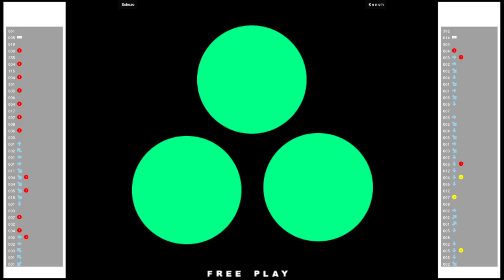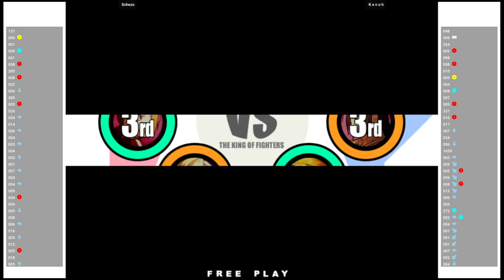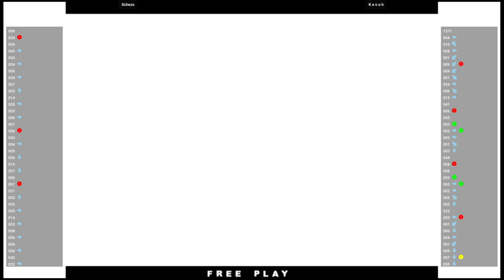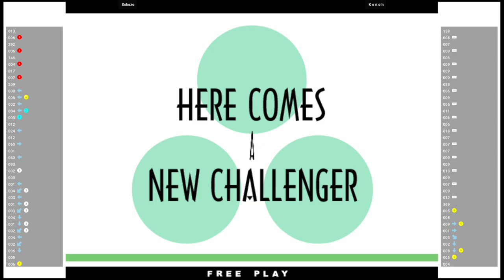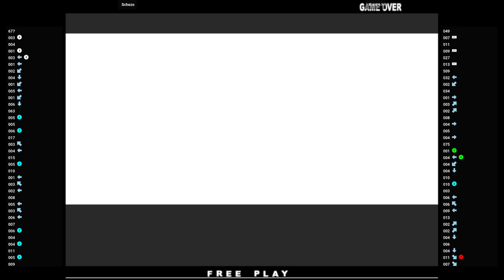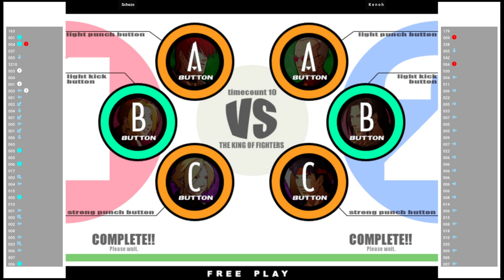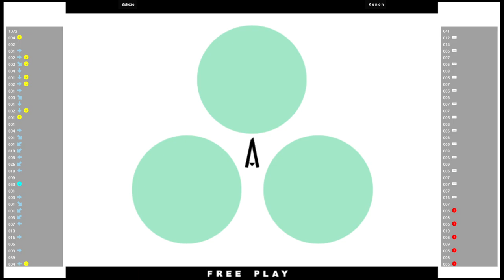KOF XI 🕹 Schezo VS K e n o h | Fightcade